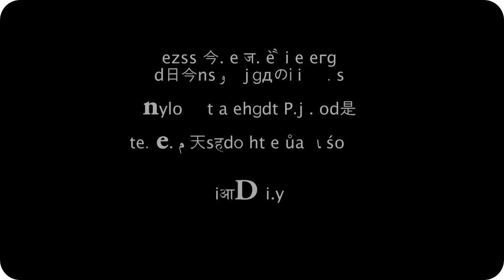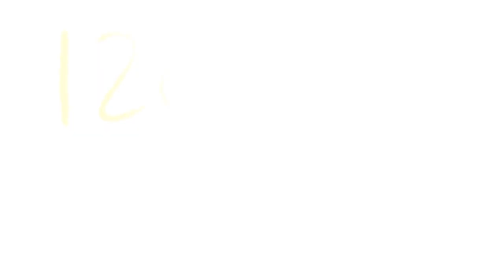dnes je Bublifuk